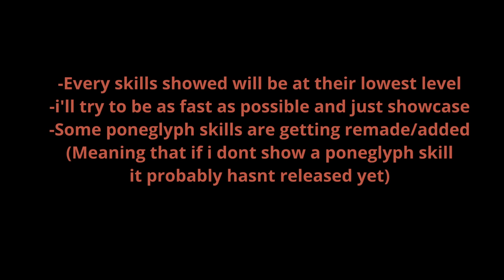One Piece New Dreams | All Styles Showcase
First time doing this type of video (it took me way more time than i though)
shoutout to Kyte for showcasing all the style moves